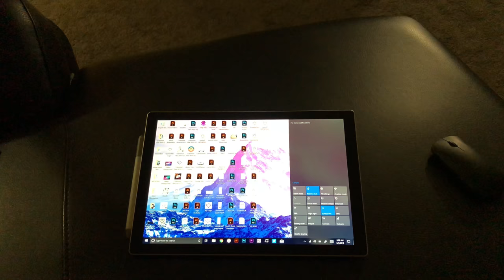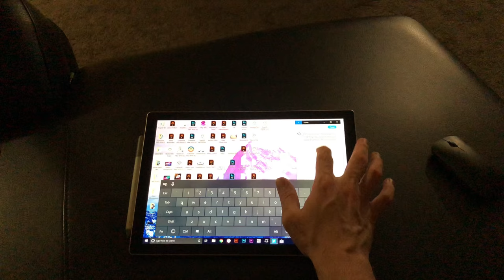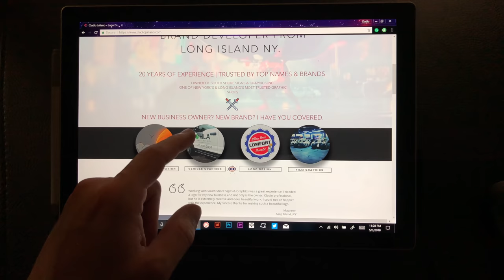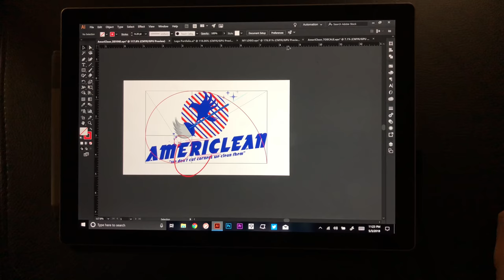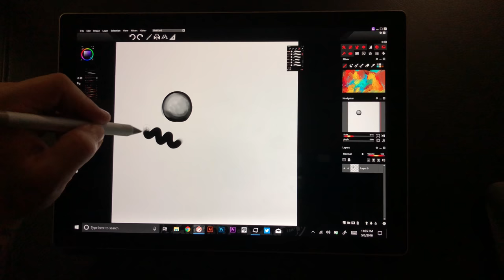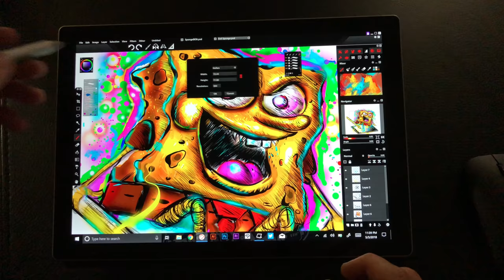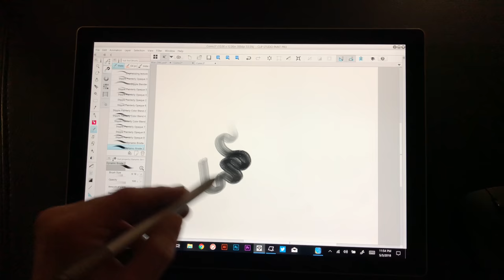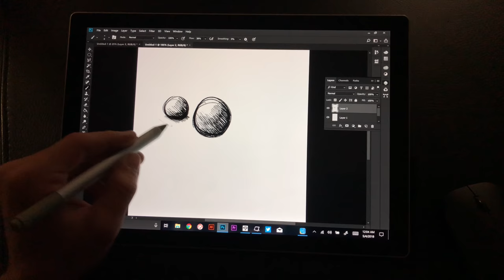Microsoft Surface Pro Review - Follow up 2017 i5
Hey, guys! I hope all is well. Today we are doing our follow up video for the 2017 Microsoft Surface Pro. Today we will talk about how the machine has held up over a span of 9/10 months. We will talk about how the Surface hardware has held up over time, we will go back into power and see how performance has held up, we talk about the Surface Pen & more in this follow up video.